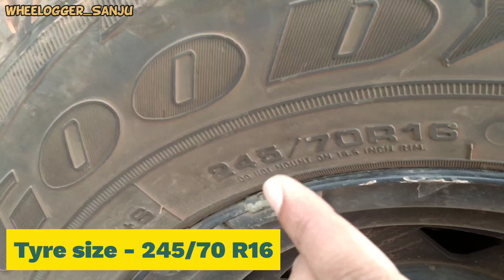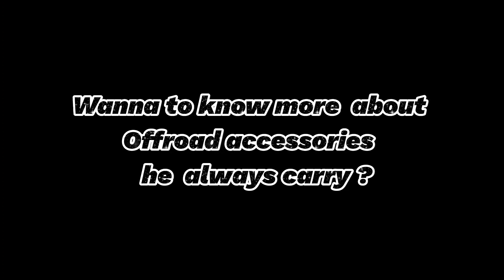क्यू लोग आज भी इस पुरानी सफारी के दिवाने है?बेस्ट off-road purpose modification 😍Part-1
Hii, guys.
This video is all about famous Indian SUV i.e. TATA SAFARI 😍. The Vehicle is actually beast in herself. Plus owner tuned her with suspension setup from Army edition Safari.
Along with this there are many more after Market accessories that makes this vehicle Monster one.😎😍😍
This video useful for beginner who want to buy their first OFFROAD machine .
So go & check it out this first part.😁😉😎🙏👍

2022 safari modified,
2022 tata safari modified,